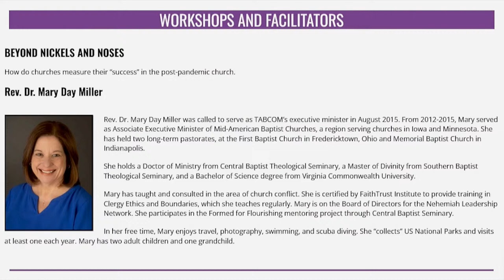Concord Worship Experience | 4/14/2024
NewGen Sunday
9:45am Worship Service